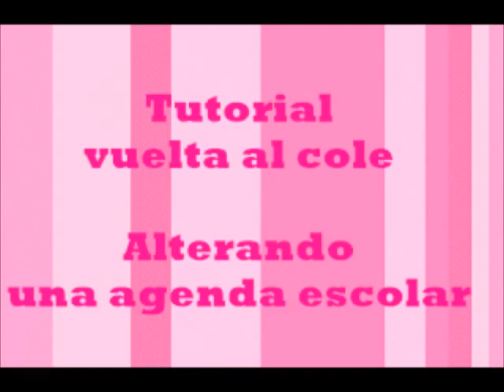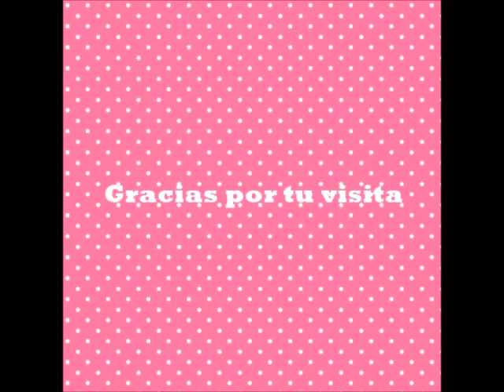Tutorial Vuelta al cole Alterando una agenda escolar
Hoy os enseño como he alterado una agenda escolar que compré en un bazar para la vuelta al cole.